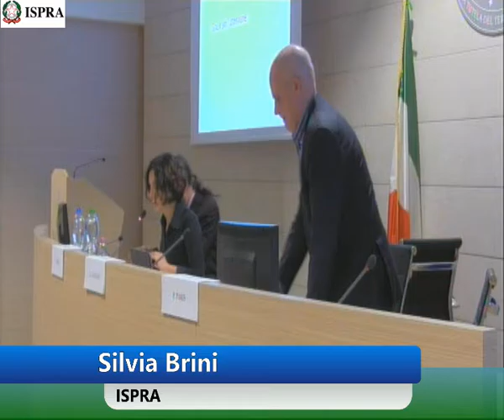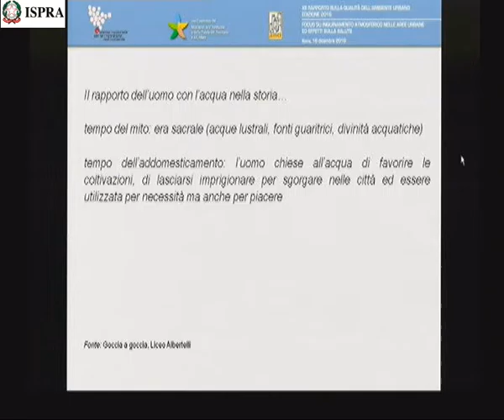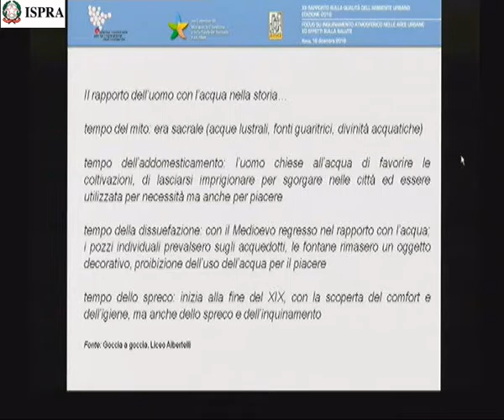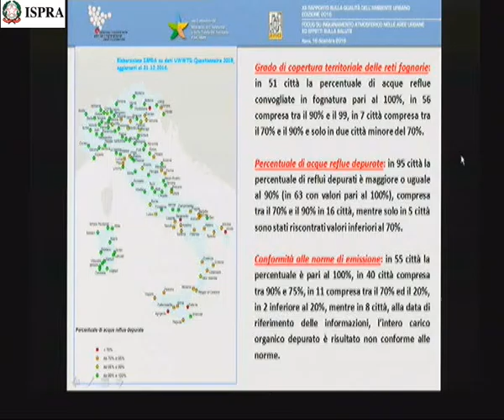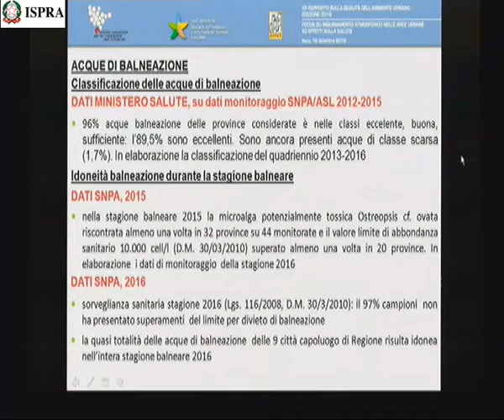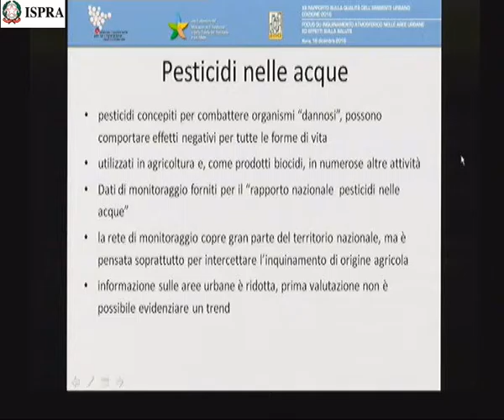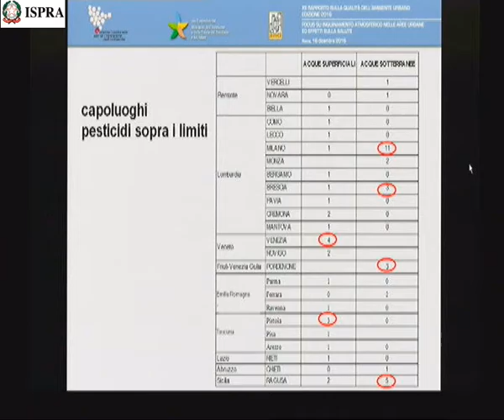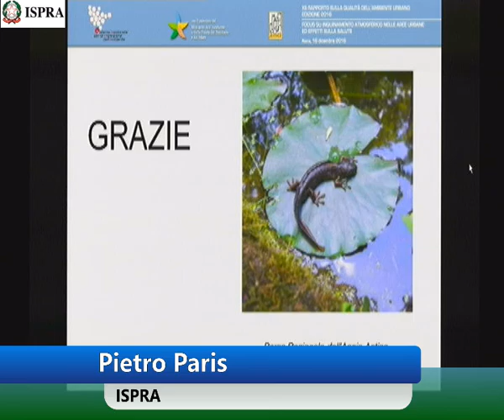Pietro Paris (ISPRA)